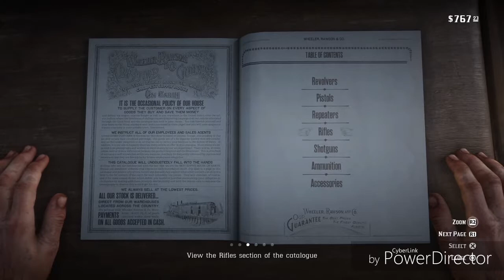Let's Play Red Dead Redemption 2 - The Sheep and the Goats Part 1